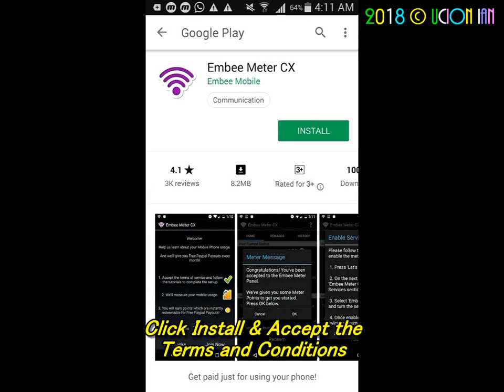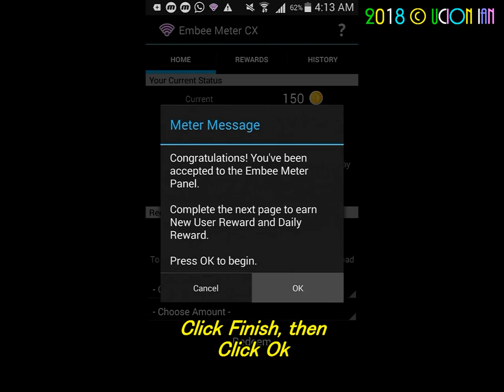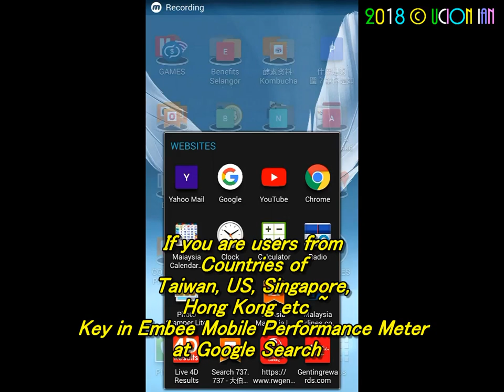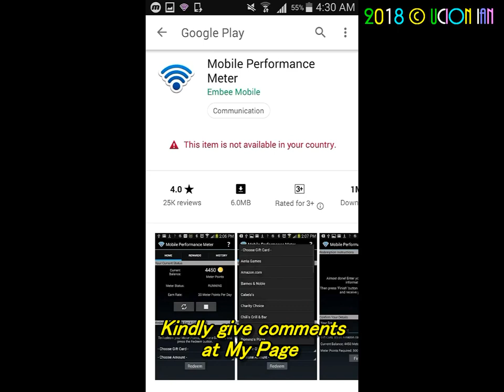Year 2023 -Get Rebate 获得 手机费用回扣 ( Malaysia-Embee Meter CX ), ( Overseas -Mobile Performance Meter )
Get Rebate ( RM10 -31Days ), ( RM100 -1 Year ) for Mobile Phone Bills
-Celcom, Digi, Maxis, U Mobile

Year 2023 -获得 手机费用回扣 ( Malaysia -Embee Meter CX )
( Overseas -Mobile Performance Meter / Branbee -Gift Cards & Rewards Survey )

( Sharing Info. Only )
Download Steps 下载软件的步骤 :
1 -Must Search at ( at Google / Baidu Search ... ) Search Embee Meter CX
     ( Overseas -Mobile Performance Meter / Branbee -Gift Cards & Rewards )
    一定要在搜索网站 -比如 : 谷歌 Google / Baidu 百度 找 ( Embee Meter CX )

2 -( Enter ) Embee Meter CX -Apps on Google Play (play.google.com)
     按进去这个软件 -Embee Meter CX -Apps on Google Play

3 -( Install ) the App, Then Follow Instruction in my Video.
    下载 App 之后，跟着我影片的方式, 操作手机费用的回扣。